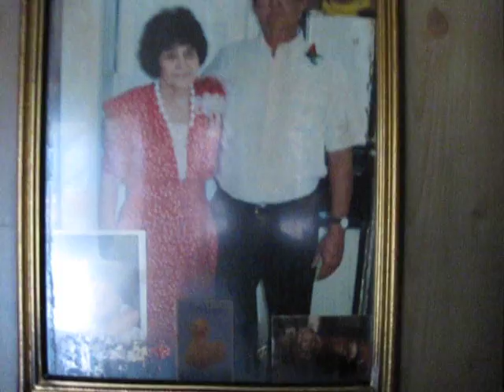House Fire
3484 Pope Road House Fire